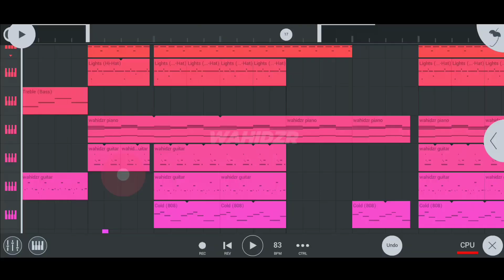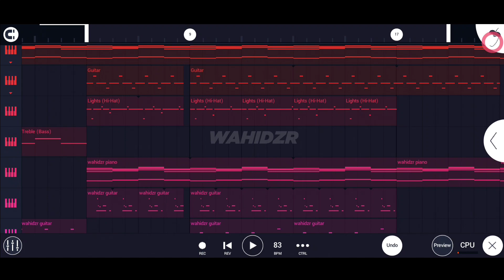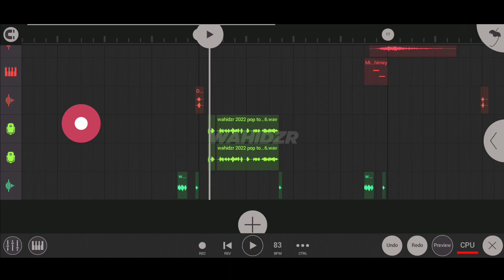fl studio mobile 4.0.0 latest update | 2022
𝗪𝗵𝗮𝘁'𝘀 𝗻𝗲𝘄?

New modules:

Slicer
Multiband Compressor

Workflow features:

Project Scale locking Keyboard & Piano roll
Per Module Gain & Mix
Recovery for recently deleted files

UI updates:

Themes
New shop
Sample preview in the browser
Improved mouse & keyboard support
Continuous scrolling
CPU meter

Content:

2 new free products (Essential Pianos, Drumful Treasure)
1 New paid product (Oldschool Breakbeats)
New Limiter Presets
New demo project Parrik
Numerous bugfixes and performance optimizations.